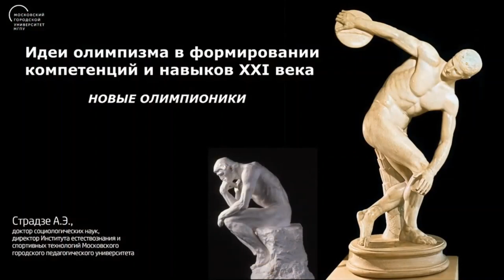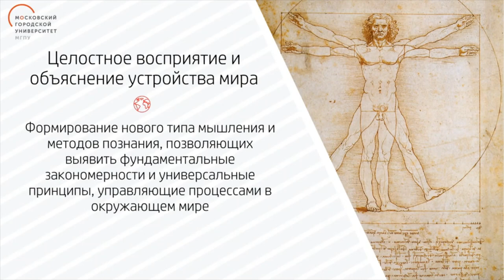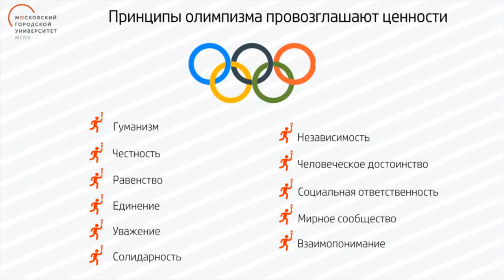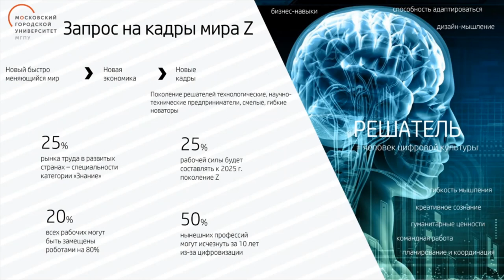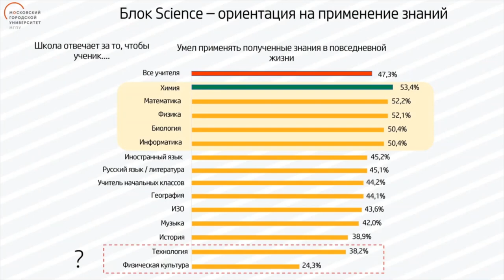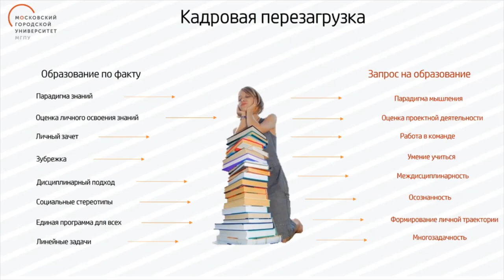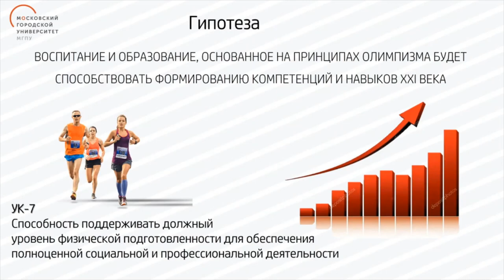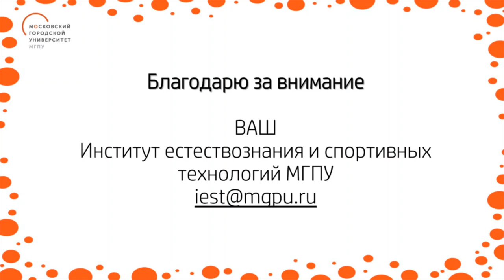Страдзе Александр Эдуардович - "Идеи олимпизма в формировании компетенций и навыков ХХI века"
КРУГЛЫЙ СТОЛ на тему:
«Современные тенденции в олимпийском движении»